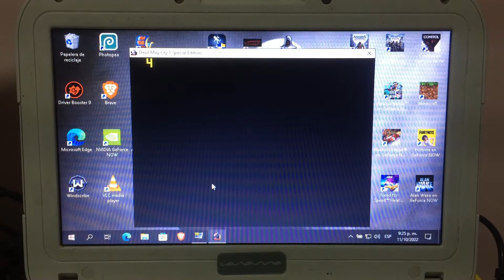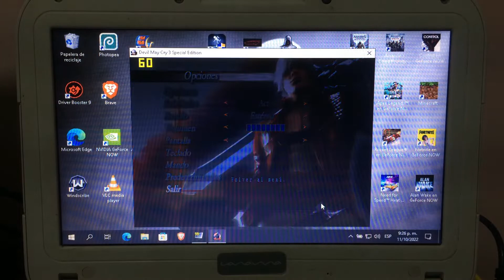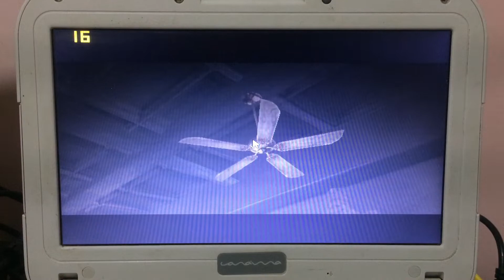DEVIL MAY CRY 3 SPECIAL EDITION EN CANAIMA - TEST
4Gb Ram DDR3 1333MHz
Intel HD 2000
Windows 10
HDD 320Gb